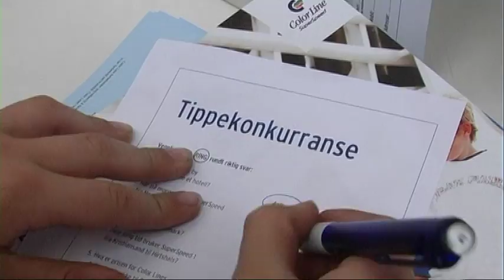Kaptein Kid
Kaptein Kid besøker Plussbank Cup